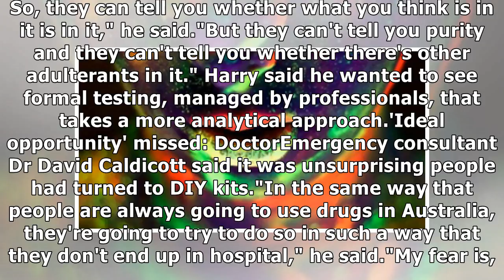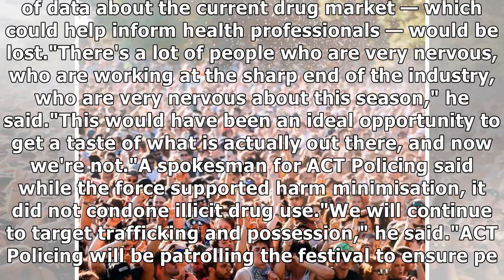Advocates improvise to get pill-testing kits to spilt milk festivalgoers